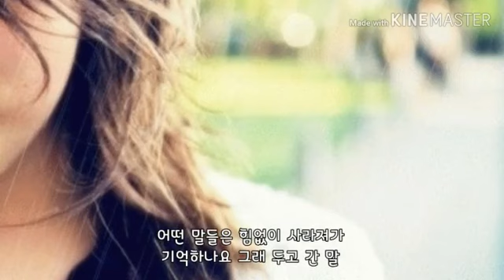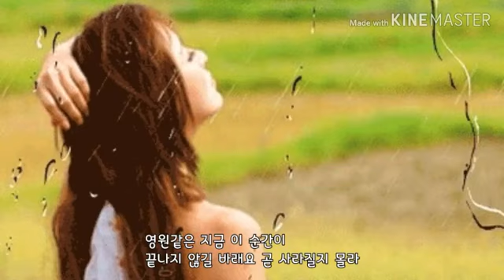🎧Crush (크러쉬) 💞 어떤 말도🎧 [이태원 클라쓰 OST PART 11]